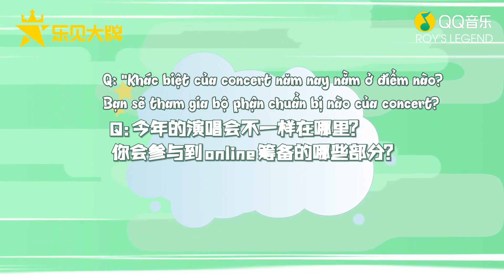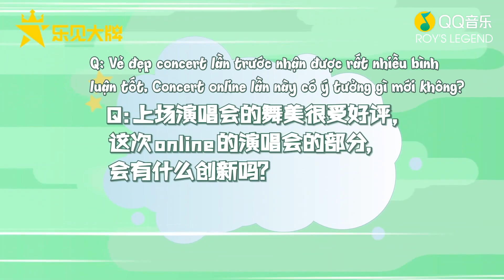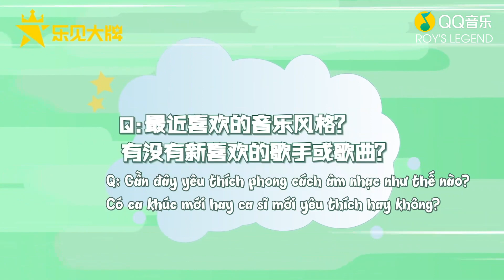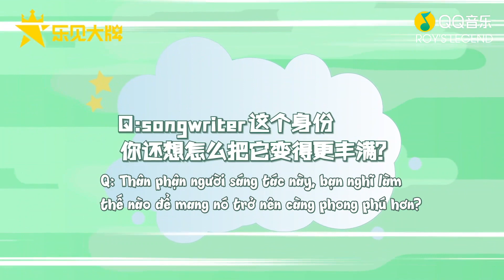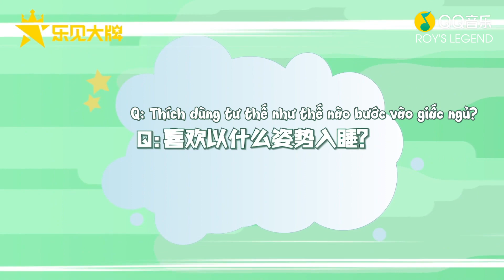[R'sL VIETSUB] Phỏng vấn concert online "Sớm tối"